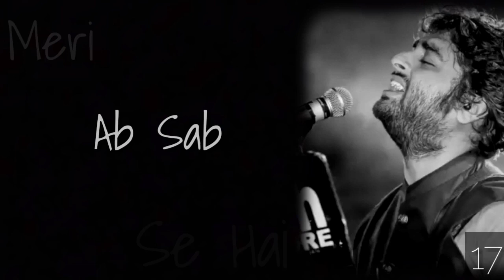⚫HAI YE TADPAN HAI YE ULJHAN , KAISE JEE LU BINA TERE (ARIJIT SINGH)💚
A GUY WÎTH Å ẞRØkEN sÒUL 👉🏻💔

⚫ADMIN :- Manish K Jha

Hai ye tadpan, hai ye uljhan
Kaise jee loon bina tere
Meri ab sab se hai annban
Bante kyun ye Khuda mere hmm…
hmm... hmmm...hmmm...